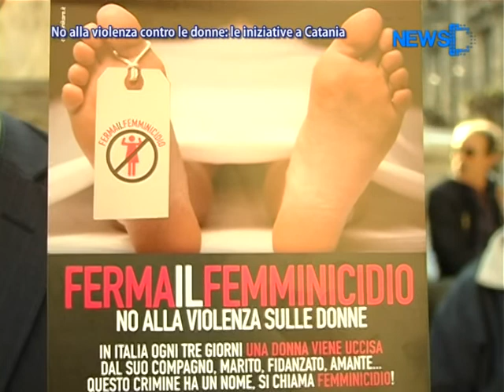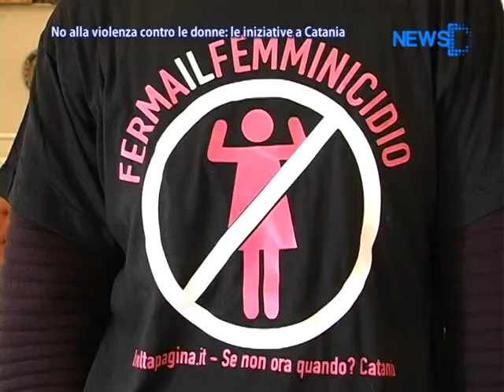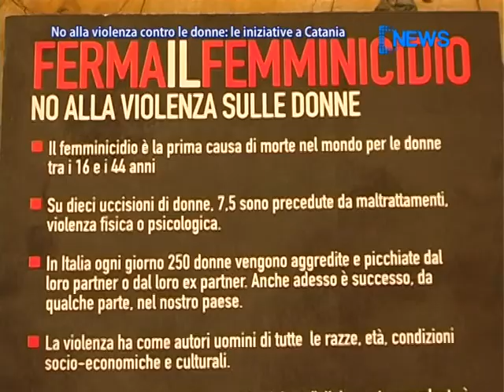No Alla Violenza Contro Le Donne - Le Iniziative A Catania - News D1 Television TV